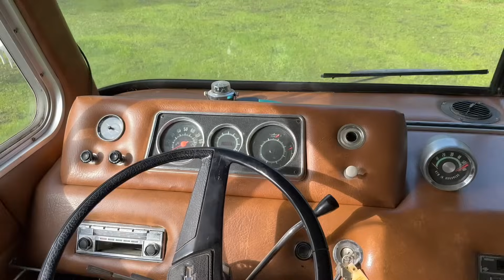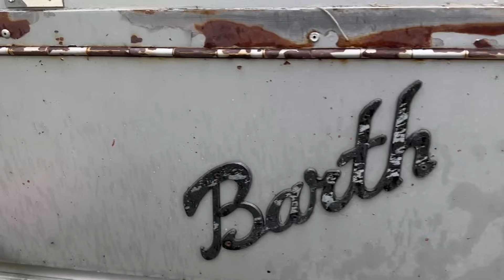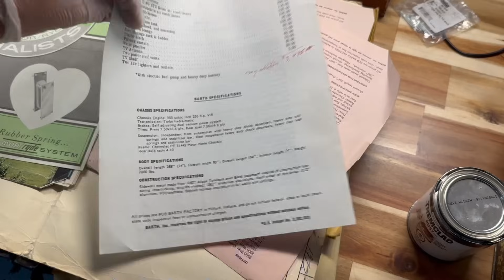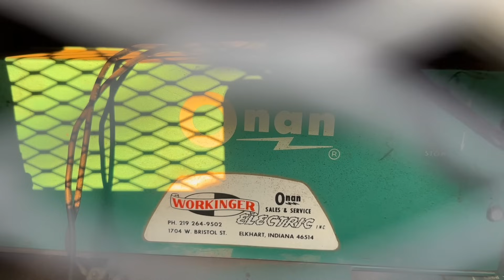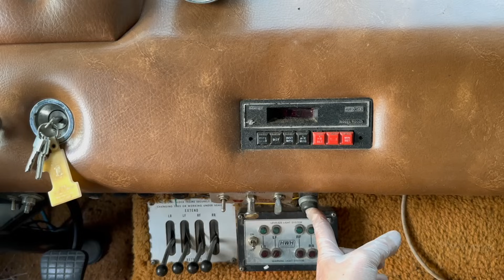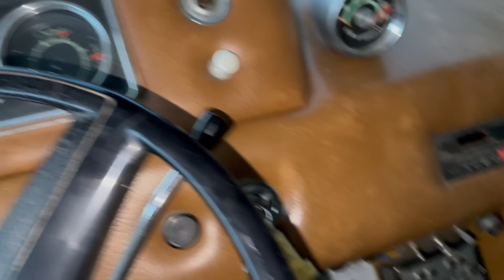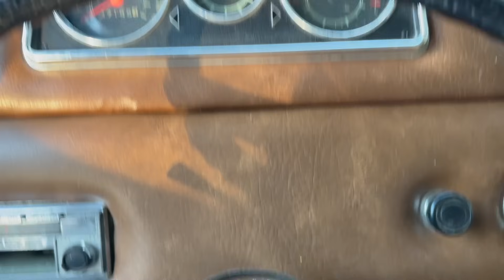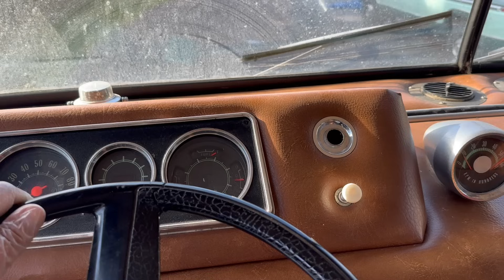Free Motorhome! Will it run?! Saving a 1972 Barth RV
Free Motorhome!? Who could say no? Today I bring home a free 1972 Barth RV, can I bring it back to life? Watch and see!